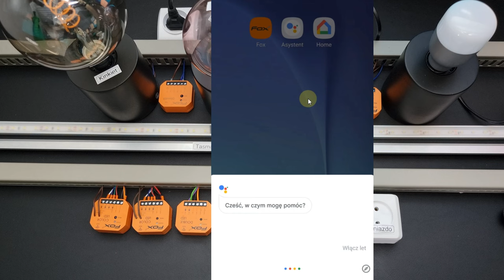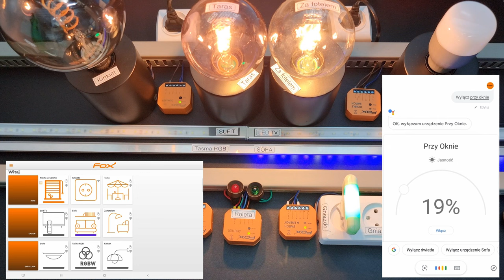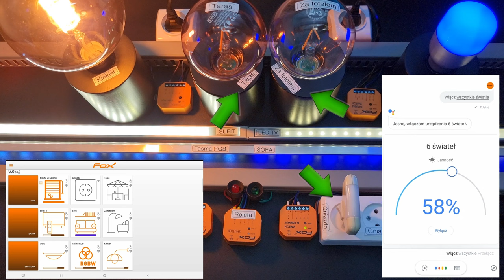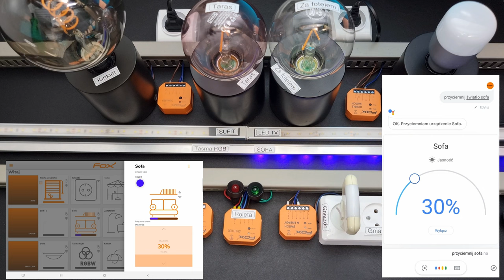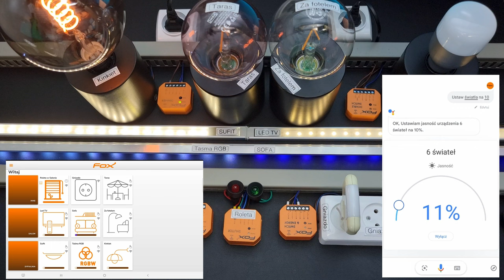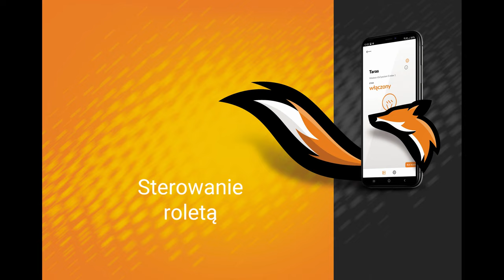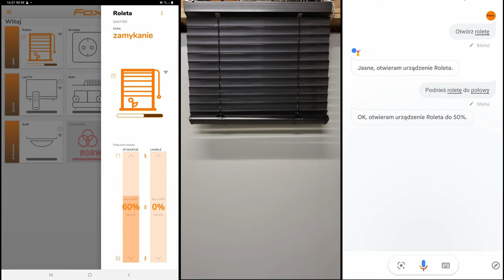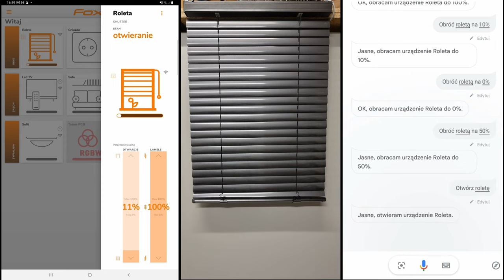Fox - system sterowania wifi. Google assistant. Asystent głosowy- przykładowe komendy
00:00 Intro FOX
00:07 Wstęp
01:21 Sterowanie pojedynczymi urządzeniami
03:12 Sterowanie grupowe
06:05 Sterowanie jasnością (ściemnianie i rozjaśnianie)
07:37 Sterowanie jasnością (pomieszczeniami)
10:14 Sterowanie kolarami (RGB)
12:50 Sterowanie roletami
14:34 Sterowanie lamelami